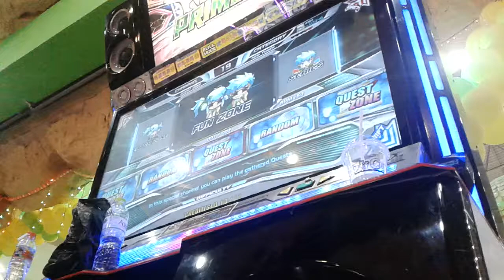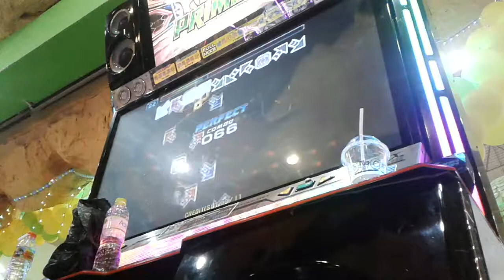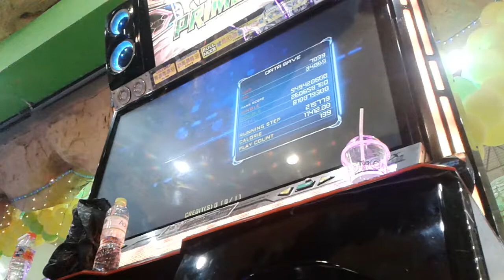[Pump It Up PRIME 2] [IMBA] Quest Zone - Bring Back The Beat - Step 4 (Success)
Chart: Double 20
Goal: Bring Back The Huge: Survive until the end
Song: Lunatic Sounds - Bring Back The Beat - 160 BPM